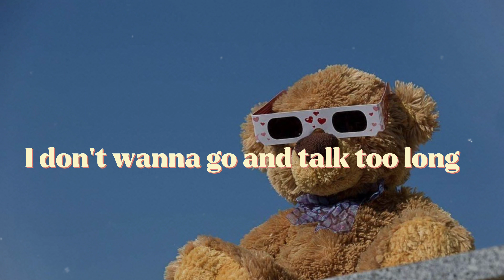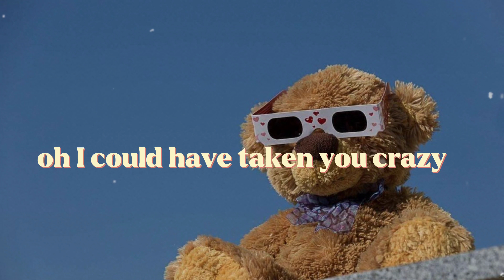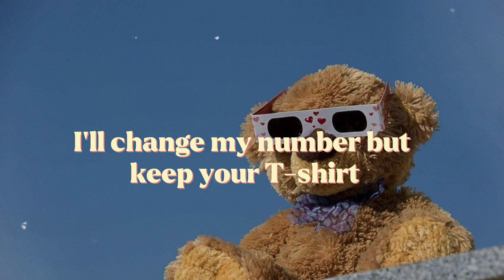Jaded Miley Cyrus (lirics)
Hello friends, welcome to my Music Relaxing channel! You can find any music on my channel! My channel has soul-melting music for studying, work, schools and sleeping, creating your works, etc. So listen to them and refresh your life! plant honors! To say
The thing is, I don't take anyone's ideas, I don't steal their videos, I don't take their music, etc.
Bye!!!